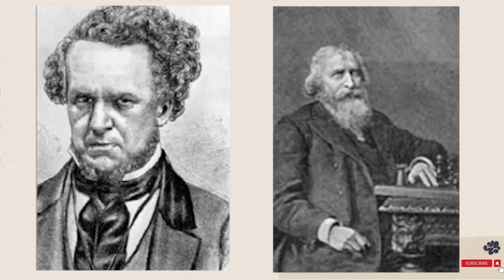Plain Chess 104 || Howard Staunton vs Bernhard Horwitz, London 1851 @chessbuddies